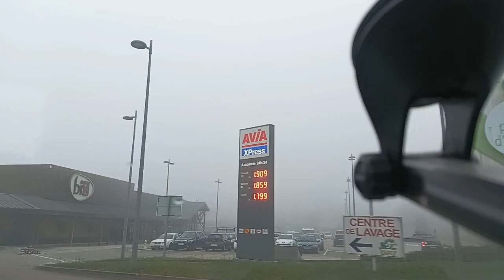a bord du bolide 😉